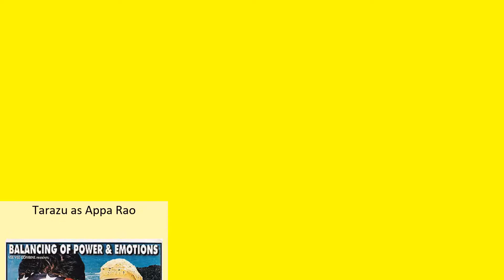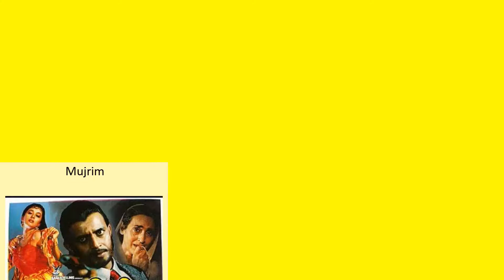Amrish Puri Full Movies List | All Movies of Amrish Puri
Full Movies list of Amrish Puri

Find the list of movies by Amrish Puri you can find more information, movie trailers, posters, reviews, youtube links in below link.

Kisna: The Warrior Poet -- Amrish Puri as Bhairo Singh

Lakshya -- Amrish Puri as Brig. Gautam Puri

Mujhse Shaadi Karogi -- Amrish Puri as Colonel Dugraj Singh

Garv: Pride and Honour -- Amrish Puri as Police Commssioner Samar Singh

Police Force -- Amrish Puri as Mr. Panday

Taarzan: The Wonder Car -- Amrish Puri as Kartar Singh / Baa Ji

The Hero: Love Story of a Spy -- Amrish Puri as I.S.I Chief Ishak Khan

Out of Control -- Amrish Puri as Jatta Singh Bedi

Dil Pardesi Ho Gayaa -- Amrish Puri as Brig. Sarfaroz Khan

Jaani Dushman: Ek Anokhi Kahani -- Amrish Puri as Sadhu

Nayak: The Real Hero -- Amrish Puri as Balraj Chauhan (Chief Minister)

Yaadein -- Amrish Puri as J.K. Malhotra

Chori Chori Chupke Chupke -- Amrish Puri as Kailashnath Malhotra

Mujhe Kucch Kehna Hai -- Amrish Puri as Balram Singh

Gadar: Ek Prem Katha -- Amrish Puri as Ashraf Ali

Dhaai Akshar Prem Ke -- Amrish Puri as Yogi Grewal

Shaheed Udham Singh -- Amrish Puri as The Sufi Saint

Jai Hind -- Amrish Puri as Ret. Col. Mohandas

China Gate -- Amrish Puri as Col. Kewal Krishan Puri

Jhooth Bole Kauwa Kaate -- Amrish Puri as Mr. Abhyankar

Dilwale Dulhania Le Jayenge -- Amrish Puri as Chaudhry Baldev Singh